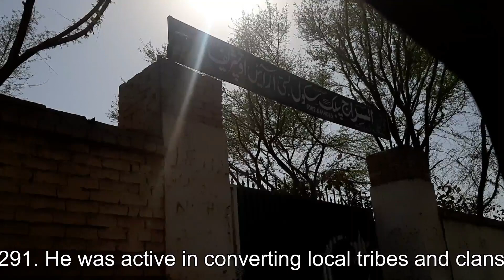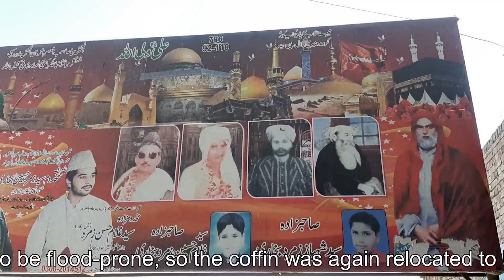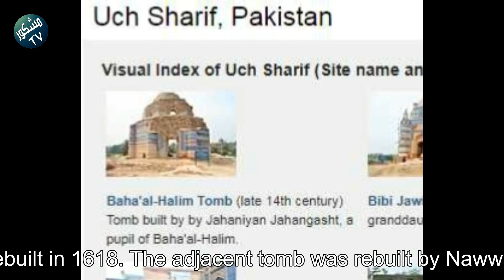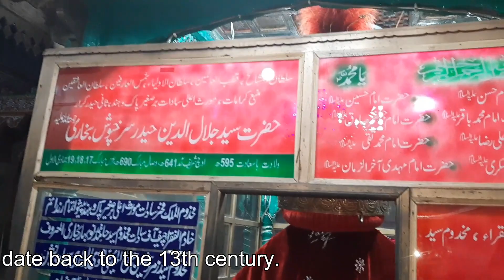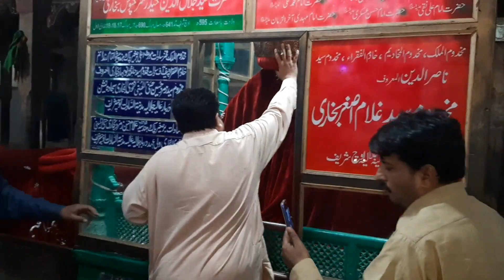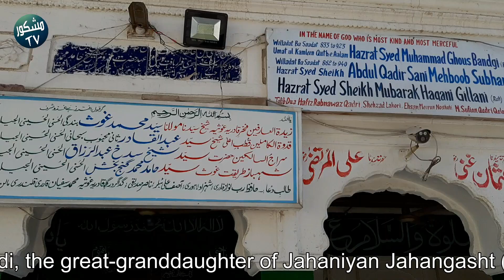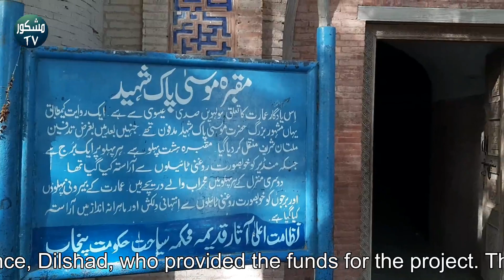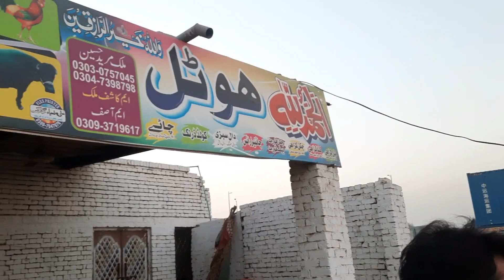uch sharif visit one day trip,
Jalaluddin Bukhari Tomb and Mosque (13th century, rebuilt 17th century onward)
Jalaluddin Surkh-Posh Bukhari was a Sufi saint and missionary who lived from 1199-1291. He was active in converting local tribes and clans to Islam, among them the Chhadars, Dher and Siyal. Upon his death at age 95 he was first buried in Risalpur village, about 10 kilometers from Uch, but due to concerns about flooding his coffin was relocated to Bela. That site also proved to be flood-prone, so the coffin was again relocated to Uch Sharif and buried near the tomb of his son, Rajan Qattal. His remains were moved a final time to the present location by Makhdum Mushammad Naubahar.

According to the architectural historian Dr. Ahmad Nabi Khan, the oldest of the present buildings is the mosque on the west side of the site, rebuilt in 1618. The adjacent tomb was rebuilt by Nawwab Bahawal Khan III in 1848. Both buildings were subsequently remodeled, but were themselves restorations of much older structures that may date back to the 13th century.

Most tombs at Uch are built as either domed mausolea or flat-roofed halls, of which Jalaluddin Bukhari's tomb is a good example of the latter. Both the tomb and mosque are built with an exterior of burnt-clay bricks, cut and dressed in elegant floral and geometric designs. The interiors of the these flat-roofed halls are filled with wooden columns supporting a wooden roof. The columns are heavily lacquered and joined to the roof with elaborate, brightly painted brackets. The front of the tomb building features a projecting wooden veranda that is typical of residential architecture from the 19th century.